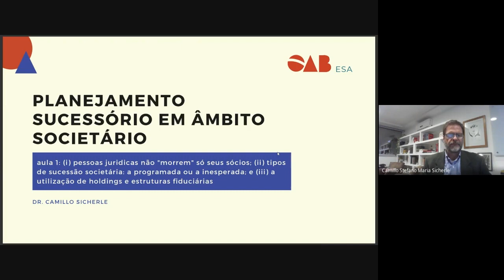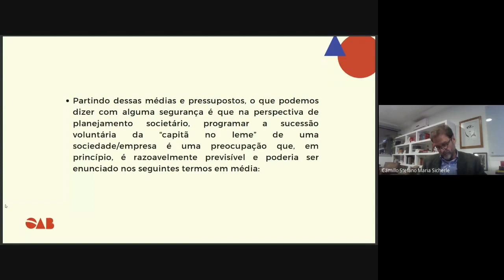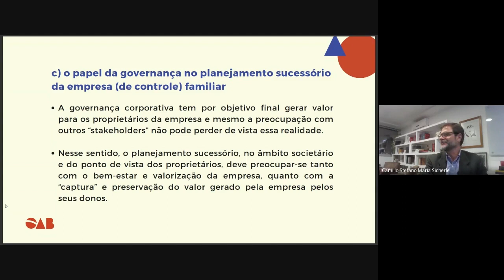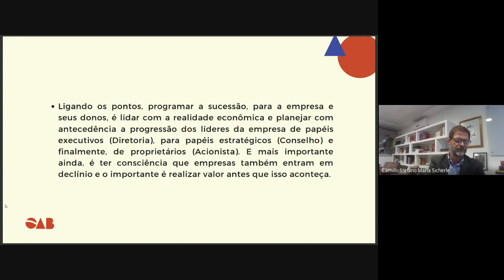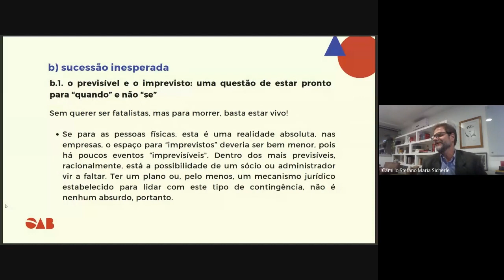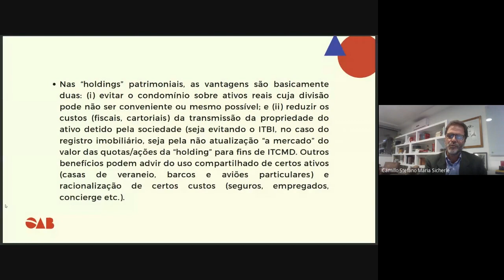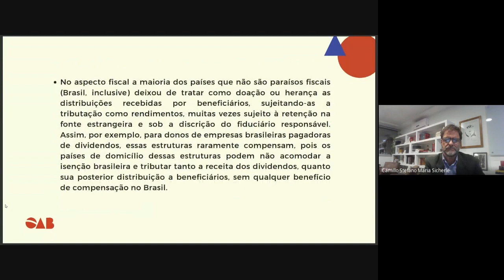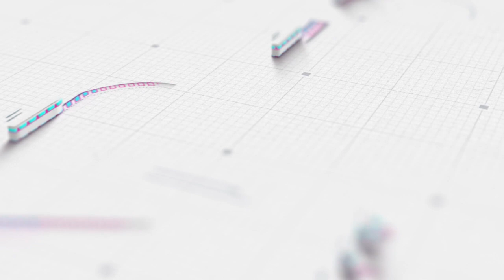#01 | Planejamento sucessório em âmbito societário - Módulo II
Prezados alunos!
Para obter o certificado, é necessário, primeiramente, que você esteja inscrito(a) no curso. Se não ainda está inscrito(a), acesse o link a seguir Realizada esta etapa, acesse o Portal do Aluno e vá até o campo “Meus Certificados”. Após isso, responda o questionário do curso em questão e o certificado é gerado automaticamente.

Coordenadora do Núcleo de Direito Comercial: Paula Andrea Forgioni
Professores: Camillo Stefano Maria Sicherle, Mônica Scuro Panzarini e Maria do Céu Marques Rosado

Conteúdo Programático
Aula 1 - Professor Camillo Stefano Maria Sicherle

1. Introdução: Pessoas Jurídicas não “morrem”, só seus sócios
a. Sucessão empresarial e o dilema da impermanência;
b. Fatores não-jurídicos relevantes: desejo, possibilidade e necessidade; e
c. O papel da governança no planejamento sucessório da empresa (de controle) familiar.

2. Tipos de Sucessão Societária: a programada (em vida) ou a inesperada (causa mortis)
a. Sucessão Programada:
• Quando, como e porque planejar a sucessão;
• Sucessão e administração de expectativas: o papel da governança na empresa (de controle) familiar; e
• Transparência, geração de valor e liquidez como “motores” do processo sucessório.
b. Sucessão Inesperada:
• O previsível e o imprevisto: uma questão de estar pronto para “quando” e não “se”;
• Sucessão e gestão de crise: o papel da governança na empresa (de controle) familiar; e
• “D+1”: propriedade vs. administração da empresa no “dia seguinte”.

3. A Utilização de Holdings e Estruturas Fiduciárias
a. Holdings:
• Vantagens e desvantagens de se utilizar holdings (governança, liquidez, e controle indireto); e
• Planejando a sucessão na holding.
b. Estruturas Fiduciárias:
• Tipos de estruturas fiduciárias (fundos, “trusts”, “foundations”);
• Estruturas fiduciárias e controle; e
• Estruturas fiduciárias offshore e a “exportação” da sucessão.